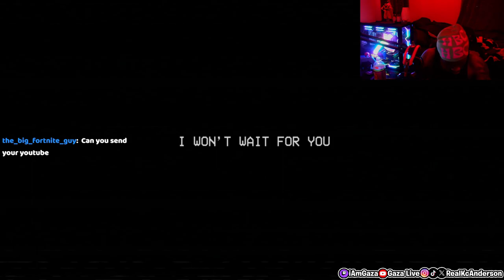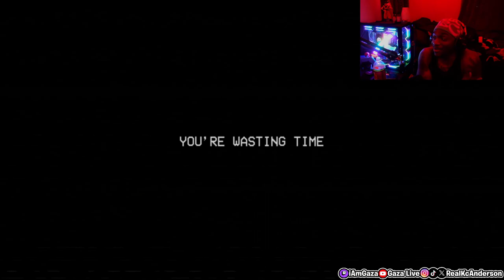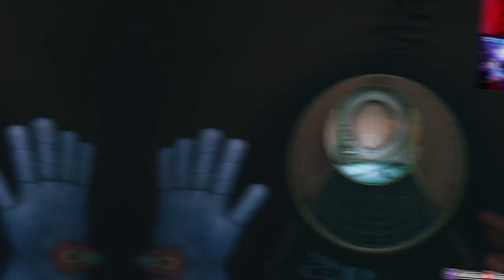iAmGaza Gets CHASED by DogDay in Poppy Playtime Chapter 3! (Part 3)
In this Video, iamgaza meets DogDay for the first time and gets Chased by him on Stream! will gaza escape PlayCare?? (part 3)
★Socials: